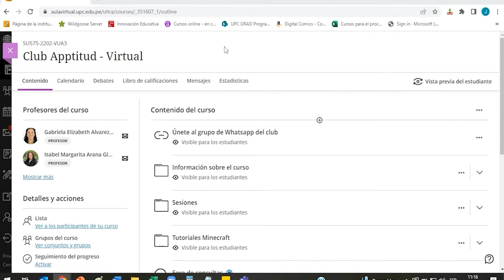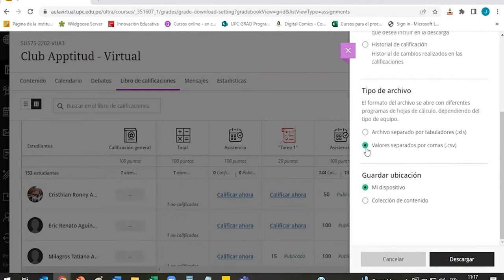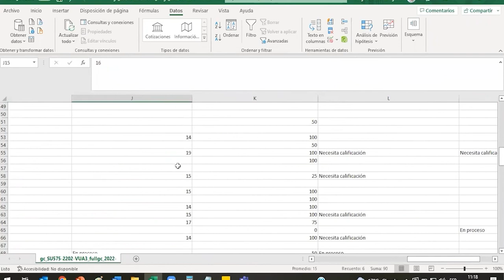Ver y descargar el libro de calificaciones en Ultra